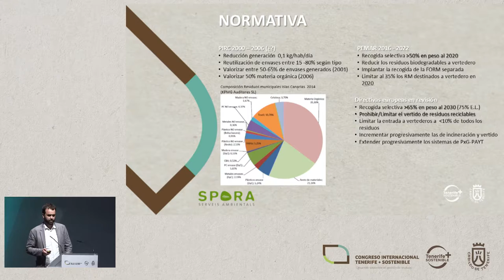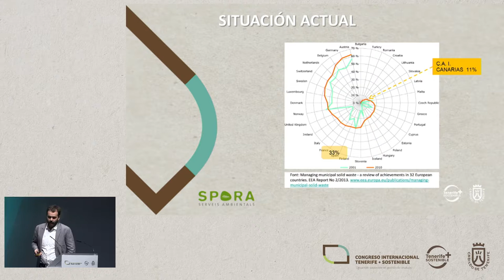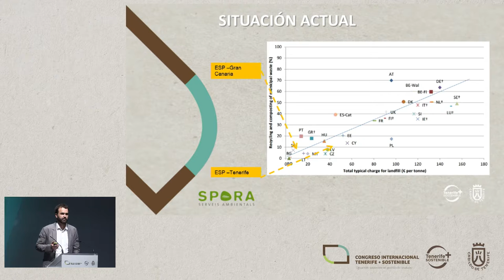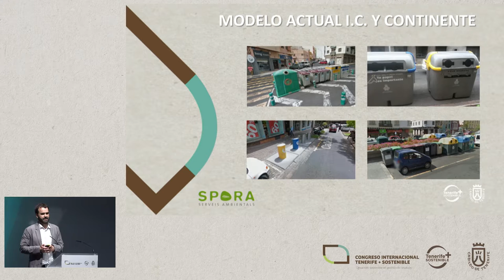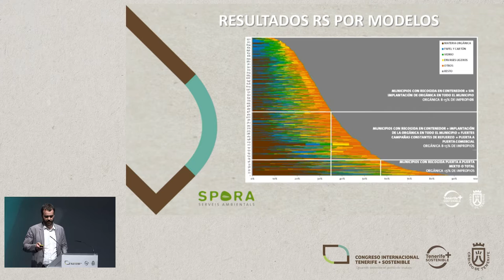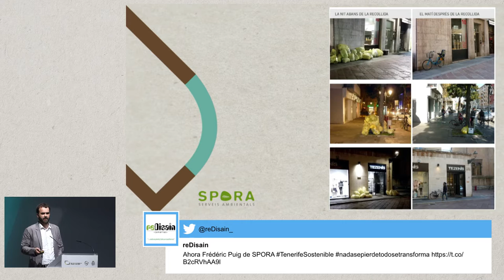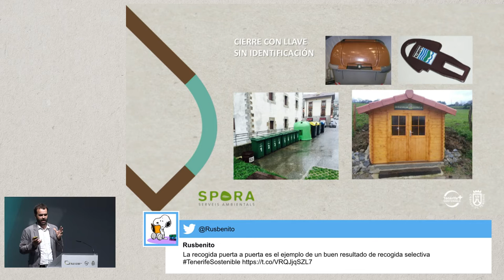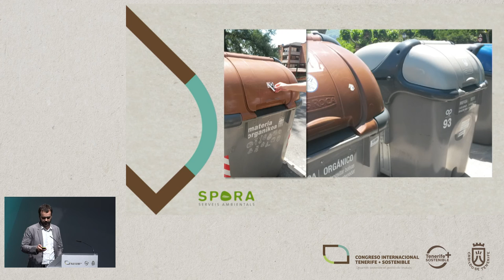FREDERIC PUIG MAGRIÑA